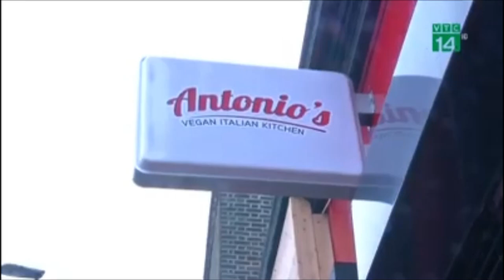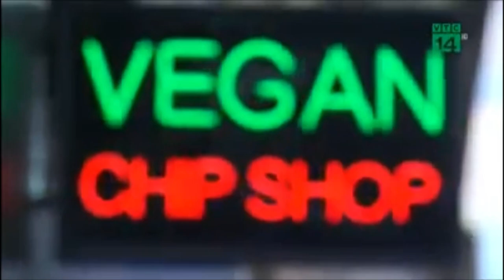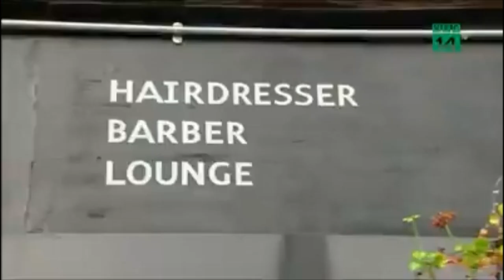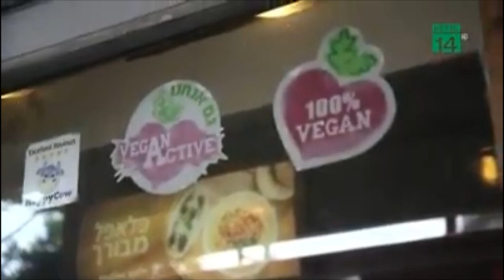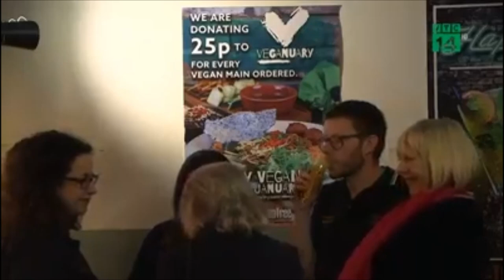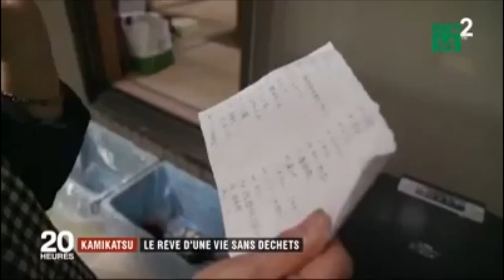VTC14 - NĂM 2020 RỒI MỐT MỚI CỦA GIỚI TRẺ LÀ ĂN CHAY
Bác sĩ Greger tiết lộ gây sốc về cúm cô rô na -cô vít 19 - Đó là chăn nuôi công nghiệp mà ra.Qủa báo cho nhân loại vì sát sinh